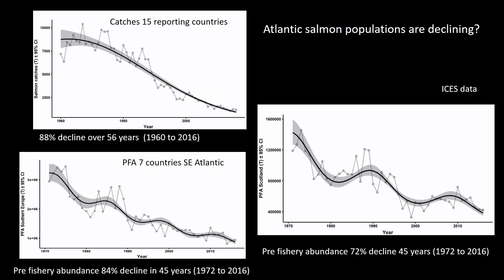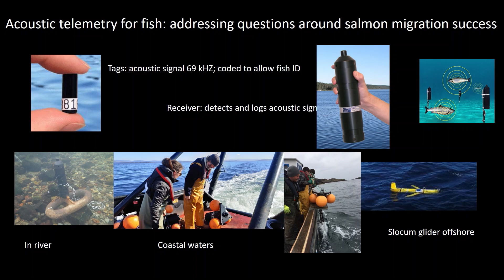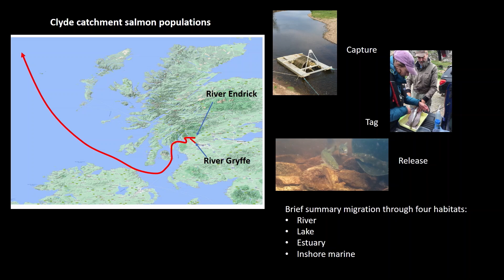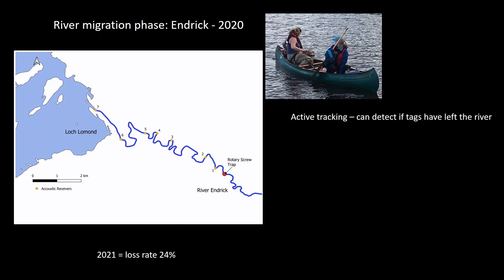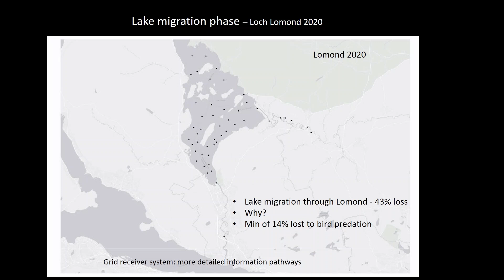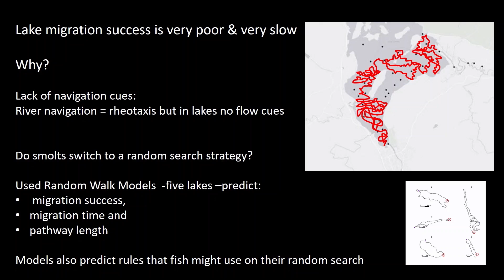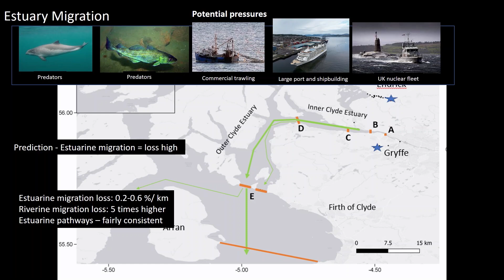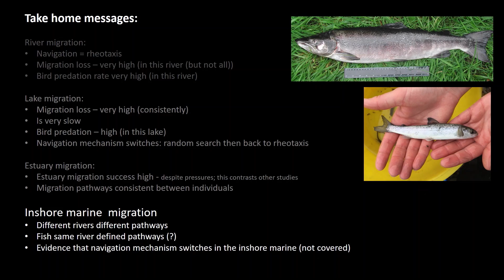Six Rivers Iceland Atlantic Salmon Conservation - Pathways and Survivorship Colin Adams